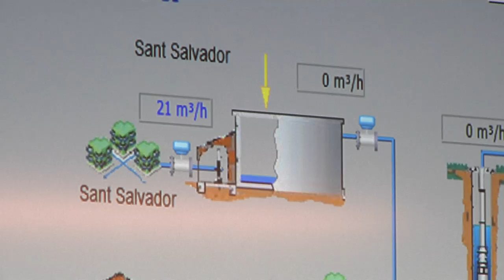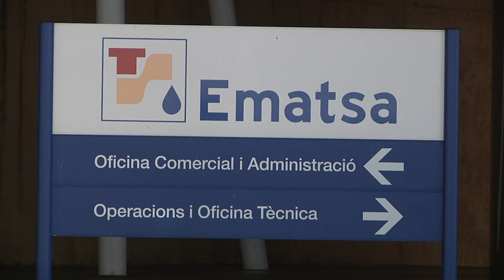Tarragona vol millorar els aqüífers de la ciutat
Tarragona vol que l'accident d'aquest passat cap de setmana a la canonada d'aigua del CAT serveixi com a experiència per millorar la resposta en casos futurs com aquest. Es necessita una major inversió per adequar els aqüífers de la ciutat.